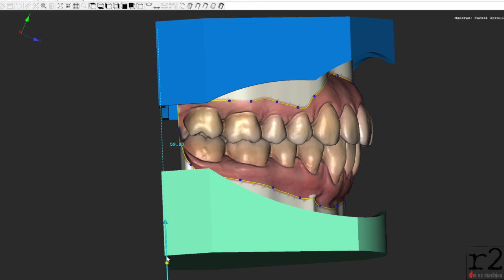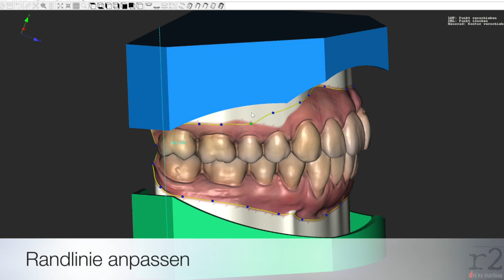Fix it Erik Orthodontic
Dieses Erweiterungsmodul zu Fix it Erik ermöglicht die einfache Konstruktion von Planungsmodellen für die Kieferorthopädie (KFO) aus IO-Daten (Intraoral Scan).
Einfacher wizard- geführter Ablauf
Automatisches versäubern der Übergangsbereiche zur Sockelform
Automatische Ausrichtung der Scandaten anhand Okklusionsebene, Medianebene, Tuberebene